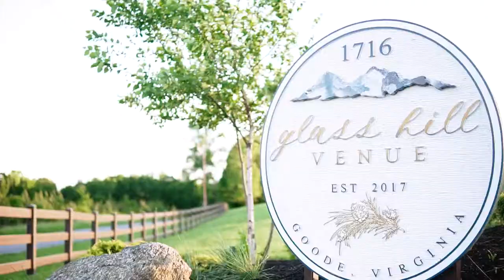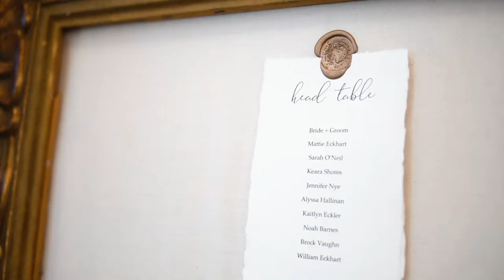THE HOWES: Liz and Tommy's Wedding Film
Our wedding film by Iron and Ivy films is HERE!!!

I cannot express how grateful I am to have these beautiful memories to cherish forever through our wedding video!

FILM BY: Iron and Ivy Films
Venue: Glass Hill Venue
Florals: Love is in the Air/DIY
Dessert Trailer: Rookie's
Photography: Hannah Smith Photography
Makeup: Summer Hubbard MUA
Catering: Innovative Catering
Dress: The White Dress/Watters
Bridesmaids: Show me Your Mumu